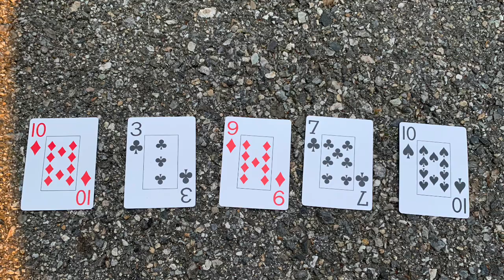Week7B Intermediate Karate Kids - MAKOnline from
Week 7B - Sensei Rileigh presents Week 7 Class B for Intermediate Karate Kids online at MAKOnline.

This class is free to the community during the Covid19 emergency. If you are not an MAK member, and find this service of value, feel free to donate